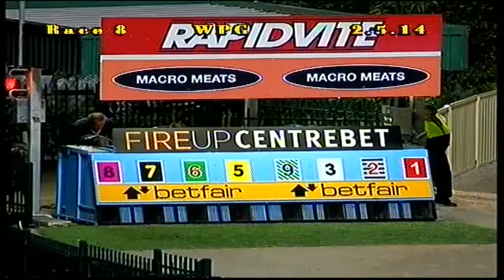WENTWORTH PARK-02052014-RACE-8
Description